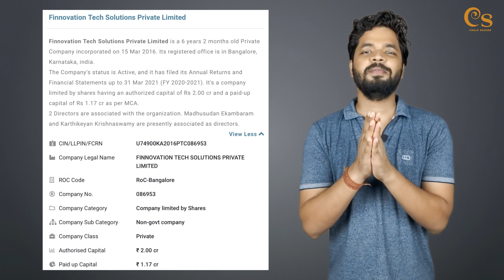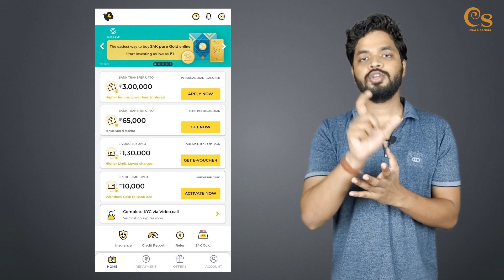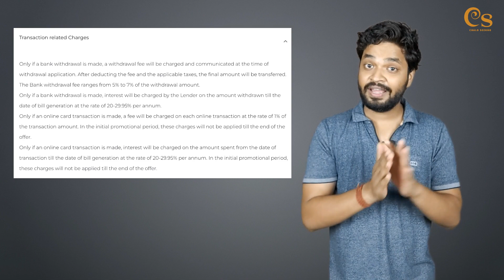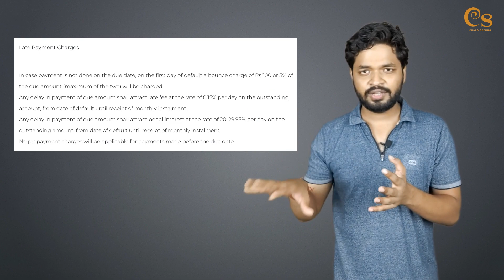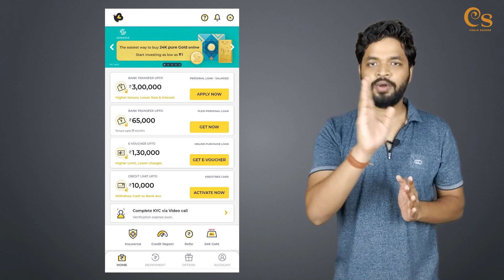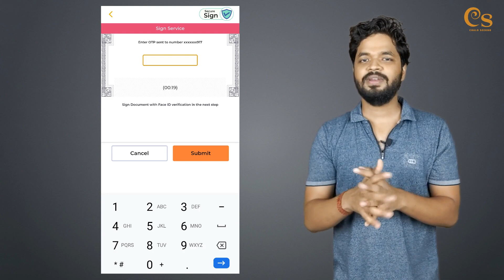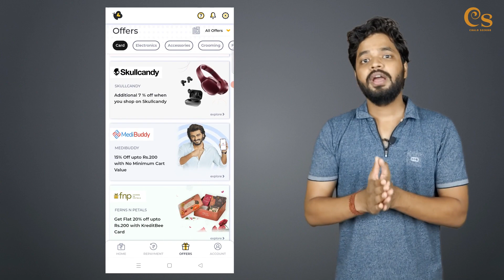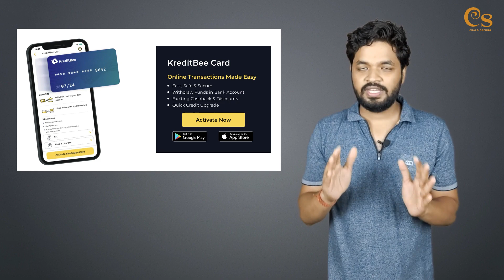KreditBee Card Review | No Income Proof No Documents Required | Instant Approval | Should You Apply?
In this video, I have told you about KreditBee card which is a credit line card. Is this a good card? Should you apply for KreditBee card? If yes, then how to apply for KreditBee card?

Topics Covered-

kreditbee loan
kreditbee card to bank transfer
kreditbee card
kreditbee credit card
kreditbee card charges
kreditbee card activation
kreditbee card use
kreditbee card kya hai
kreditbee credit card money transfer
kreditbee card se paise kaise nikale
kreditbee limit upto
Chalo Seekho
Abhinab Das